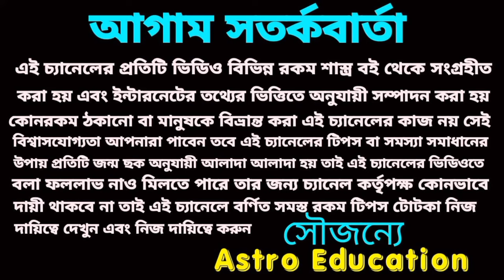সিংহ রাশির নভেম্বর মাসে চমকে দেওয়া মহা ভবিষ্যৎবাণী!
সিংহ রাশির নভেম্বর মাসের বিস্তারিত আলোচনা